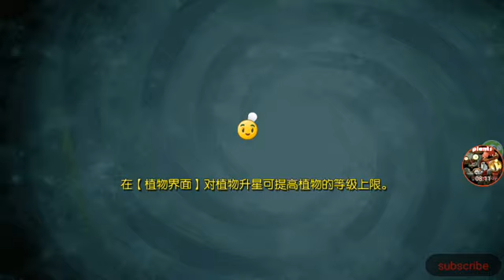gameplay pvz 2 all stars mod apk